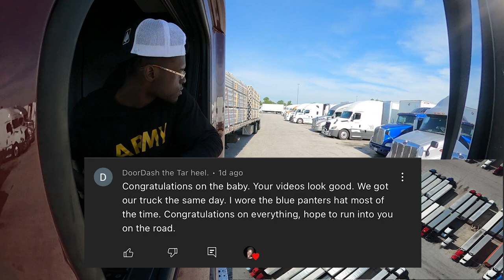4 Simple Secrets To Backing Up A Semi Truck W/ Loaded Flatbed Trailer | Like A Pro | How To Back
Today Daddy Watts backed his semi truck and trailer into a tight parking spot at a pilot truck stop. The maneuver was a challenging one, but Watts managed to get the truck and trailer in the hole all from continuously working on his backing skills in the short 6 months he's been a professional truck driver. Pay close attention as he show you how to back a semi truck into a parking spot.